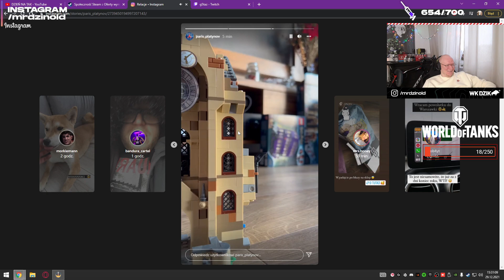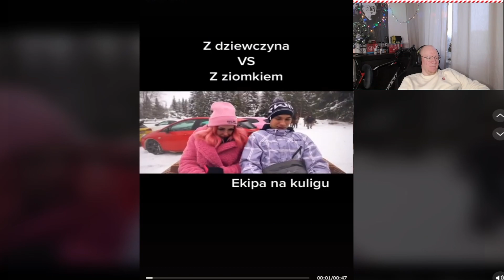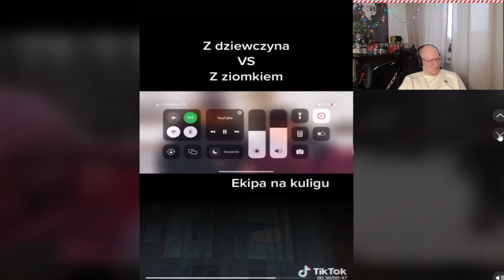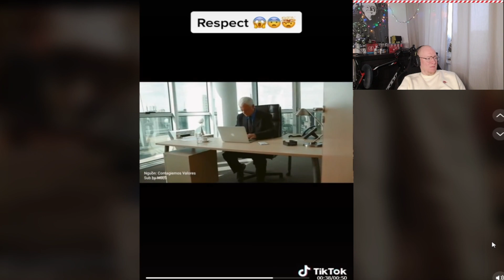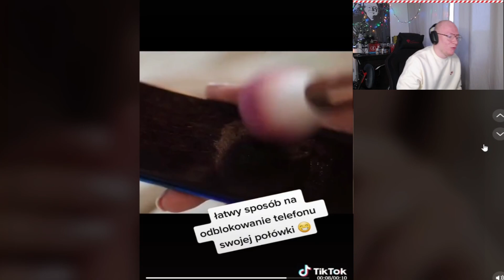Mrdzinold vs TIKOKI